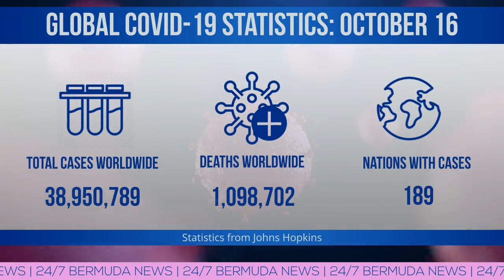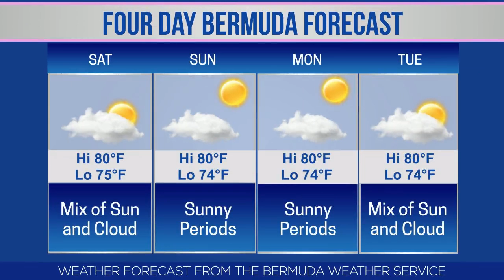Bermuda Newsflash For Friday, Oct 16, 2020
Friday, Oct 16, 2020: 19-year-old arrested in connection with murder | Three join Appleby Bermuda trainee programme | Double HopScotch Challenge to be held | BTA Chief Sales/Marketing Officer to step down | Police advisory on ‘Secret Shopper’ scam | AXA XL End-To-End to take place on Oct 24 | BNV with some FDM members | Camiko Smith, Anthony Phipps, and Michael Sims qualify for championship | No new confirmed Covid19 cases | BSX stock report | World News headlines & more